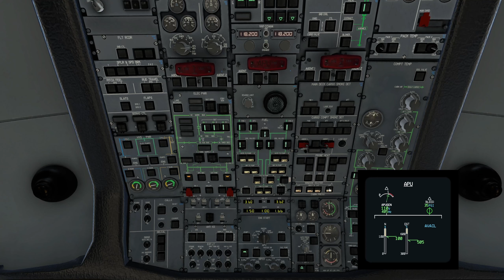Jornada Carga Pesada - T5E4 - De Pristina para Antalya